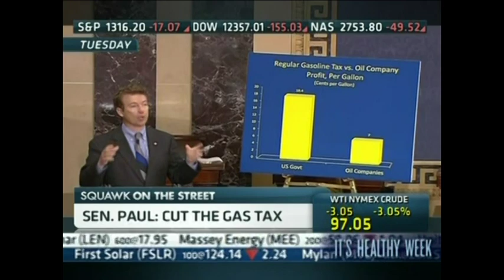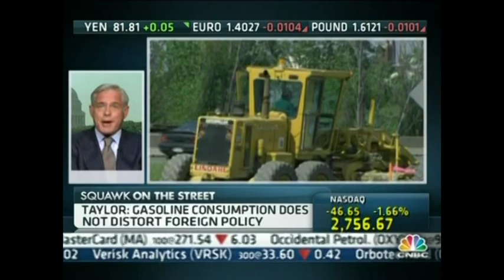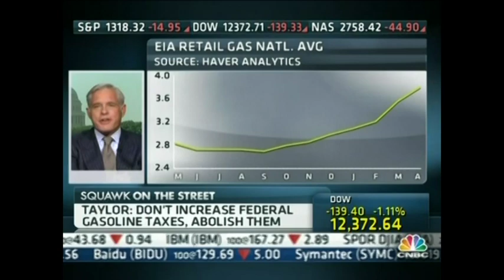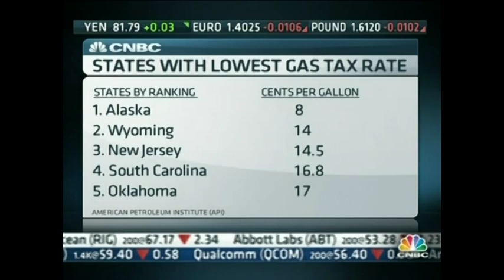Cato's Jerry Taylor Debates Tyson Slocum on the Federal Gas Tax on CNBC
Why does the federal government need 18.4 cents from every gallon of gasoline you purchase? Shouldn't state and local governments be spending on transportation infrastructure?

During a time when people are less and less able to afford gasoline, Cato senior fellow Jerry Taylor and Public Citizen energy program director Tyson Slocum debate whether or not a gasoline tax is good for the economy, or for our fiscal habits.

Don't miss Taylor's 2007 Cato study, "Don't Increase Federal Gas Taxes---Abolish Them"